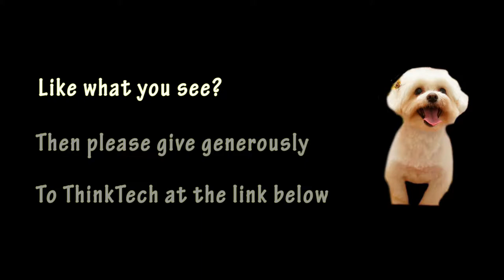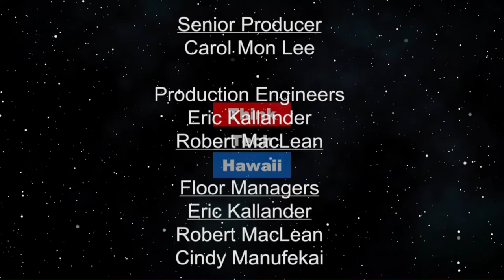Tips for Small Business Financing (Adventures In Small Business)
Southern & Pacific Lending Group.  Business financing tips for small business owners. Discussing the motivation and the decision making that goes into starting a business.